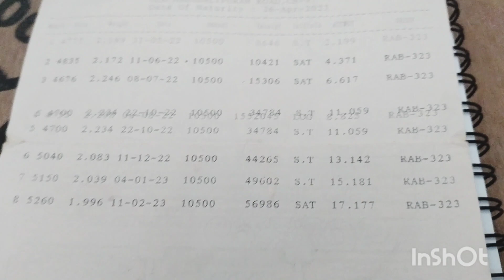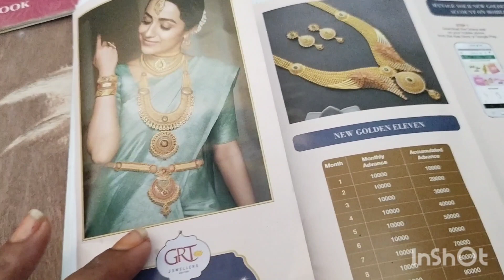GRT gold savings scheme Feb 2023 Shocking 😳Update#grtgold